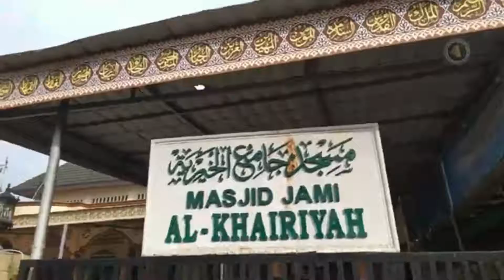LIVE Delay PENGAJIAN BULANAN MASJID AL KHAIRIYAH | 4 Januari 2022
SHALAT BERJAMAAH & SHALAT JANAZAH | oleh DR. Al habib Abdurrahman  bin Ahmad Assegaf LC. MA. dalam Kajian kitab Risalatul Jamiah pada Pengajian bulanan Masjid Al khoiriyah 4 Januari 2022
silahkan tonton juga video2 kami sebelumnya
13. Kaligrafi https : //youtu.be/jiw9aZppx24

kami menerima Pembuatan :
KALIGRAFI DINDING
KALIGRAFI MIHRAB MASJID
KALIGRAFI KUBAH
KALIGRAFI STICKER VINIL
KALIGRAFI TIMBUL
KALIGRAFI KACA
KALIGRAFI TRIPLEK
KALIGRAFI GLITER
kaligrafi ornamen
DLL.
Kami telah berpengalaman bertahun-tahun bergelut dibidang jasa pembuatan kaligrafi dengan mengunakan berbagai media dan bahan. Kami pun telah menorehkan karya kaligrafi di berbagai pelosok Nusantara.
selama 25 tahun dibidang kaligrafi & seni Islami serta Alhamdulillah telah beberapa kali menerima amanah project untuk area Jabodetabek dan juga karya kami bertebaran dari Aceh, Riau, Padang, Jawa Barat, Jawa Tengah, Jawa Timur, Kalimantan, Sulawesi, sampai Maluku Utara.

ALamat Kami : Jl. Bojong Nangka 3 Rt. 03 / 07 N0. 16 Jatirahayu Pondok Melati Bekasi 17414